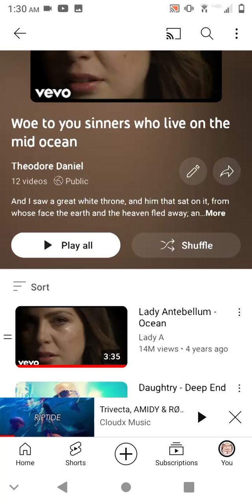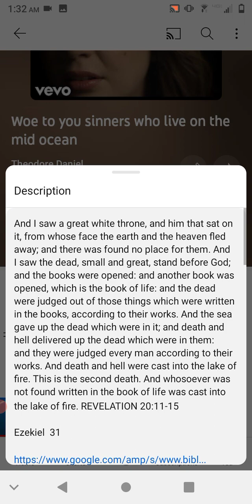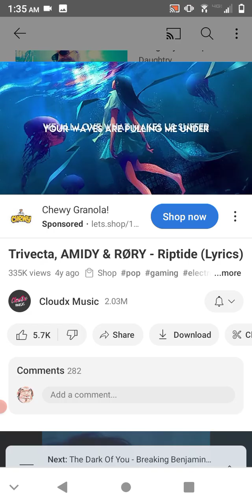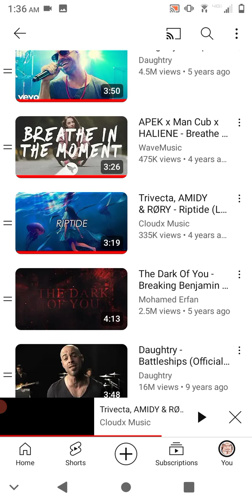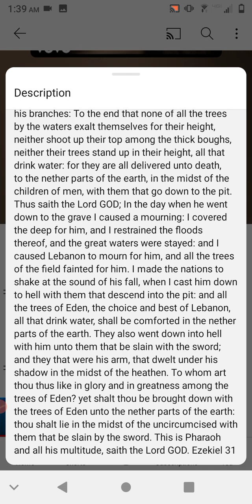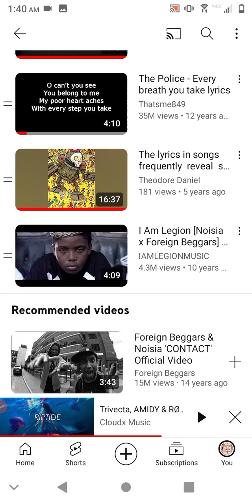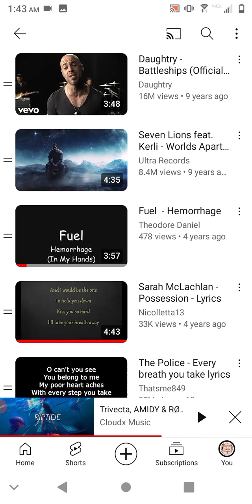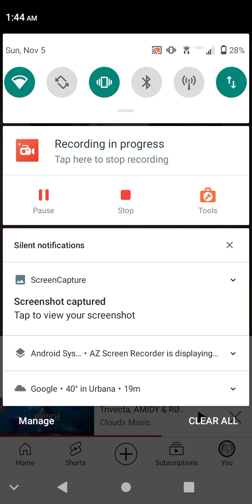if you didn't corrupt yourself thus far you still can go to heaven (2nd death?)